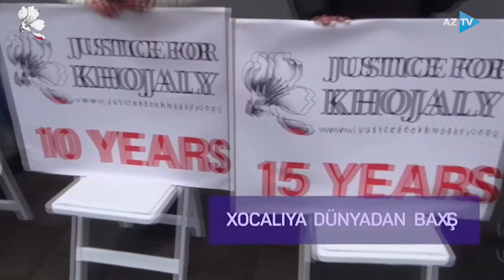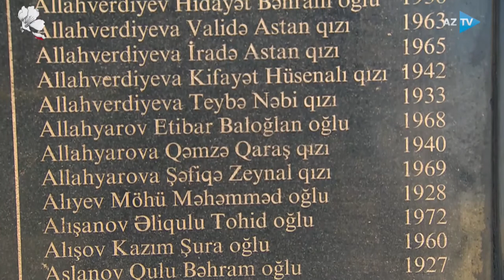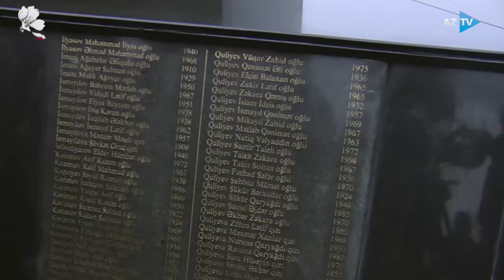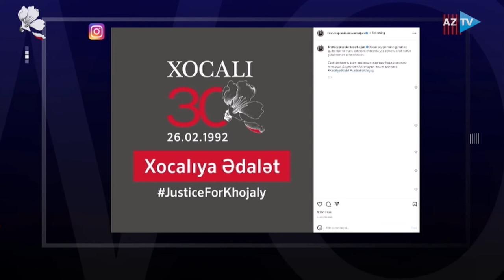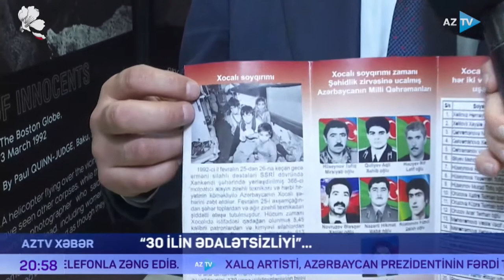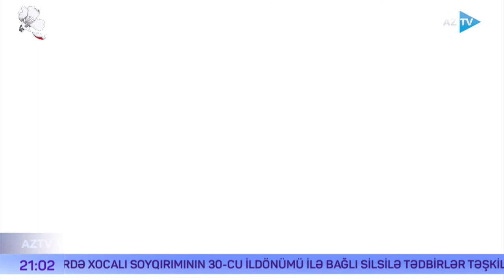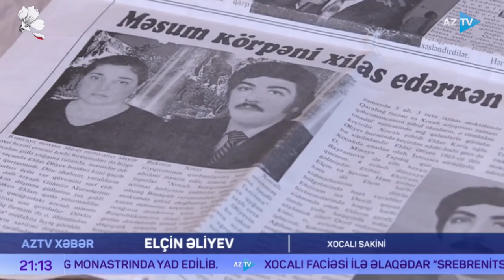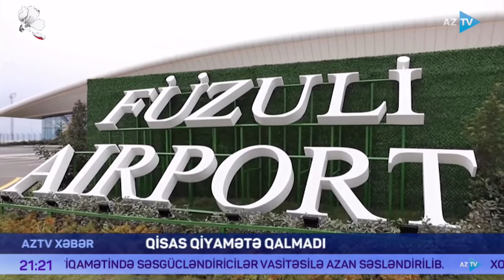Dilarə Səlim ilə "AZTV Xəbər" 20:00 - 26.02.2022